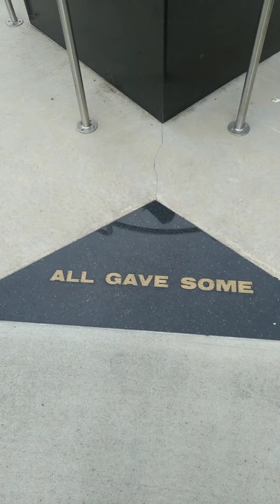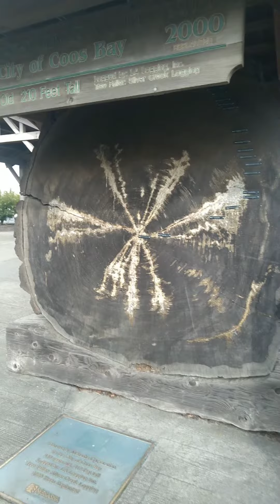Travel the Oregon coast.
Coos Bay Oregon.